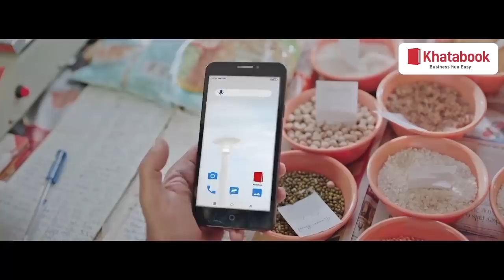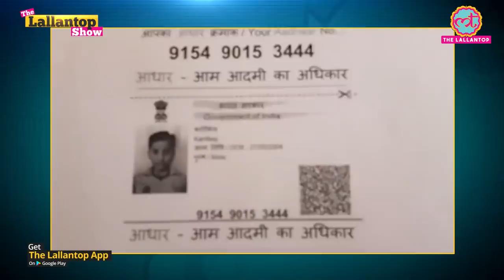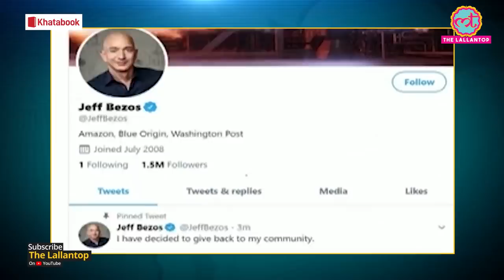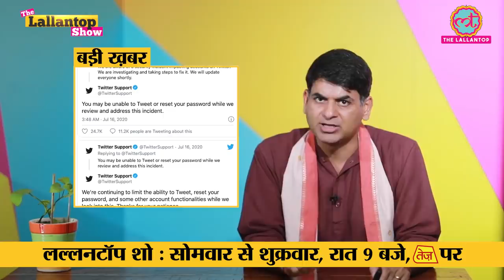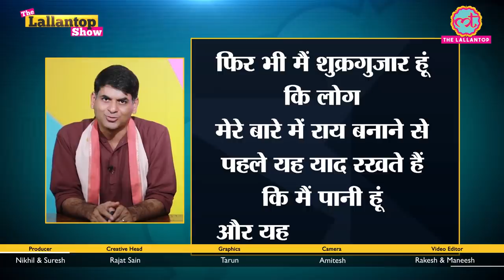Chief Election Commissioner बन सकते थे तो Ashok Lavasa Asian Development Bank क्यों भेजे जा रहे हैं?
The Lallantop Show. July 16, 2020
In today’s show, Saurabh Dwivedi decodes the new appointment of current election commissioner Ashok Lavasa. Slated to be the next Chief Election Commissioner of India in April 2021, Ashok Lavasa has been appointed to Vice President of the Asian Development Bank. According to sources, Lavasa’s appointment to the ADB was finalized with the concurrence of the Union government. In May 2019,  Lavasa objected to EC’s clean chit to Narendra Modi.

Edited By: Rakesh/Maneesh